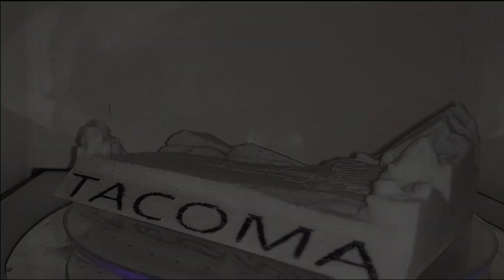TACOMA Hot Wheels accessorie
contact Shawn Mecca on FB to order